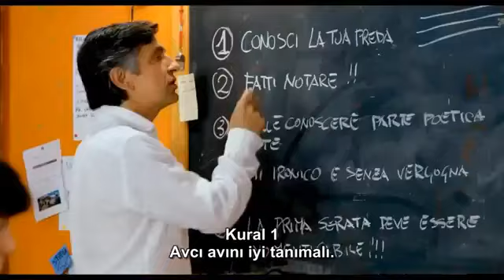Aşkın 10 Kuralı / 10 regole per fare innamorare Fragman (26 Temmuz 2013)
Gösterim Tarihi : 26 Temmuz 2013